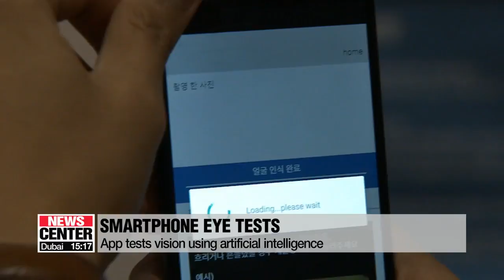Korean AI businesses attract investors at expo in Seoul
기업들에게 네트워킹 기회 제공한 국제인공지능대전

  Artificial intelligence is the core of the fourth industrial revolution.
But in Korea, many businesses struggle, due to funding or marketing challenges in this relatively new industry.
An AI expo was held in Seoul…to help them out with networking and hooking up with potential investors.
Ko Roon-hee gets us better acquainted with the event.
For a vision test, all you need is a smartphone.
 Kwon Tae-hyeon, the founder of an artificial intelligence company, developed an application… that takes a photo of your eye to test your vision.
The system can automatically measure the eye's refraction and tell whether glasses are necessary or not.

 Kwon decided to attend the AI Expo Korea's idea contest prepared by the Korea Artificial Intelligence Association… to seek out potential investors.
There, entrepreneurs like Kwon had a chance to present their ideas and services and compete for the top prize,… which included mentoring from AI experts.

   "Here I got to meet a lot of investors and representatives in the AI field. We were able to find ways to communicate in the future."

 More than 70 AI-based companies participated in the expo.
They set up booths and introduced their products and services related to machine learning, image recognition and big data.
They say this kind of opportunity is rare.

   "Many small and medium-sized businesses in the AI field lack opportunities to promote their products. By participating in this expo, we were able to advertise our products to many people."

   "Many investors who came to our booth were really interested in the fact that the adoption of AI by the beauty industry. They thought this could work well not only in Korea but also in the global market. I'm looking forward to more meetings."

 Aside from the networking opportunities, there were almost 10-thousand ordinary people who came... not only to learn about the emerging industry… but to have fun.

"Visitors can enjoy many hands-on experiences at the event. This artificial intelligence technology instantly analyzes your skin after taking a photo."

  The Korea Artificial Intelligence Association says it aims to draw an even bigger crowd at next year's event... to foster the development of this quickly advancing technology.
In 2019, they plan to invite companies and investors from other countries… like China and Japan.